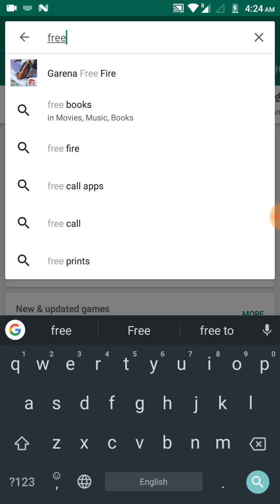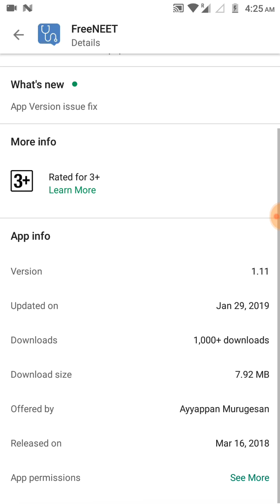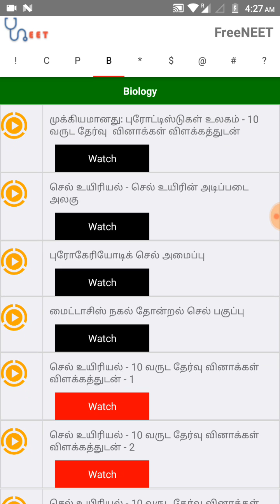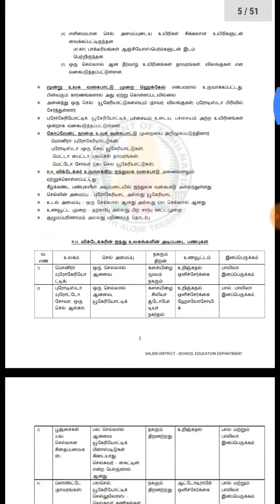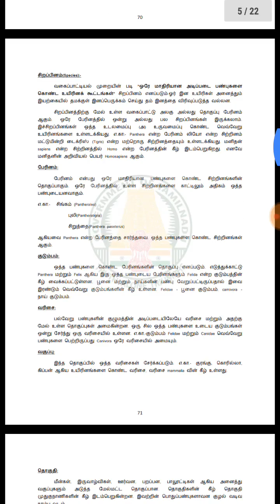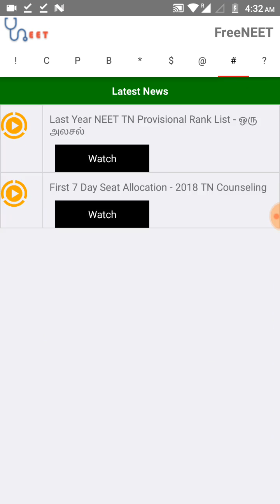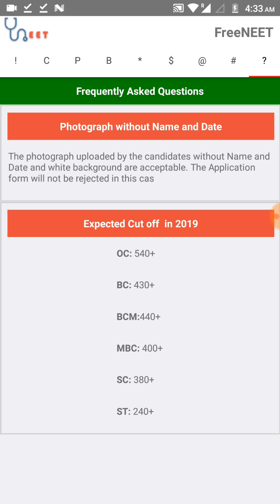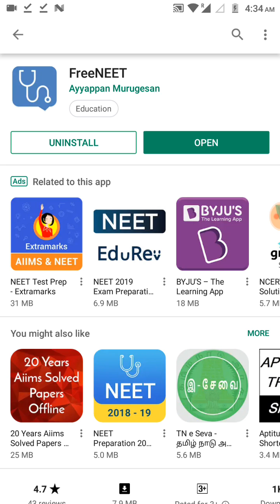NEET | FreeNEET App | Everything in single android application